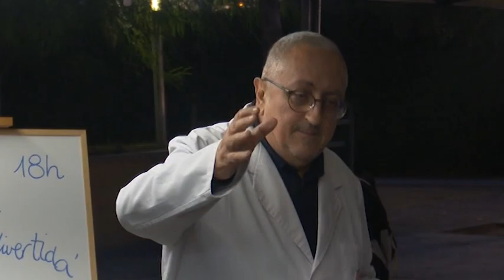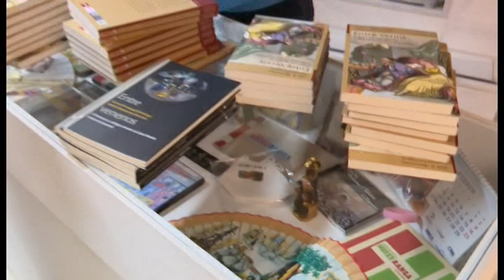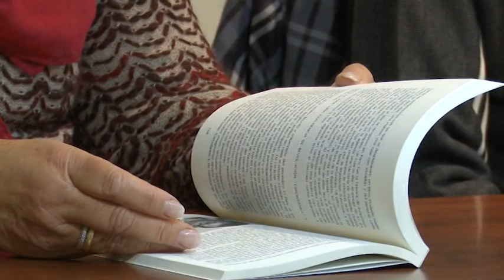19 desembre 2023